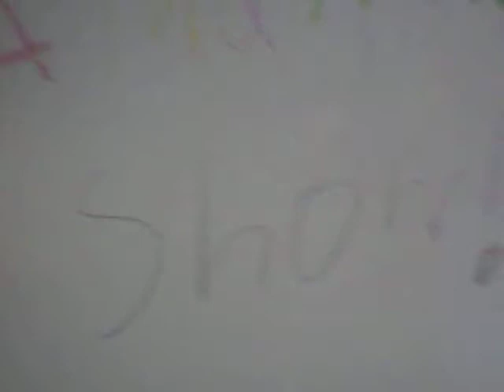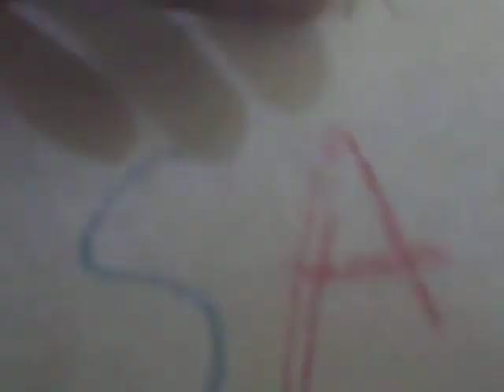The Samantha Show Episode 1-The Debut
Samantha Show Episode 1